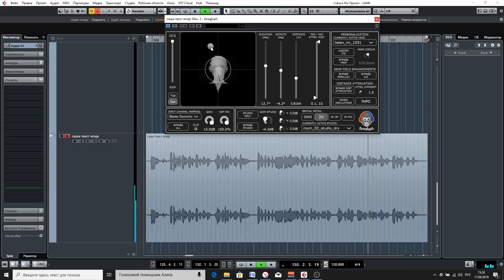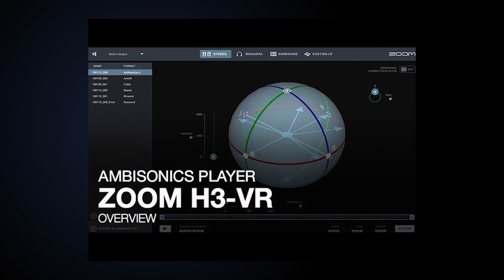ASMR : Оборудование для записи и нюансы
Для кого-то ASMR-видео уже давно не просто набор букв, для кого-то это приятное время препровождение, а кто-то уже пробует себя в записи и монтировании таких роликов. И пока многие ещё изучают в поисковике запросы типа «что такое АСМР», «как АСМР влияет на мозг» и «АСМР-триггеры», остальные уже давно в тренде. В нашем обзоре мы поговорим обо всём, что позволит вам создавать такие видео и быть в топе YouTube. Итак, что такое ASMR, какое нужно оборудование для записи, а вообще, самое главное в нашем сегодняшнем ролике – это тесты, ведь сегодня они будут не только информативны, но и чертовски приятны! Смотрите на нашем канале подробный обзор о том, как снимать видео ASMR, чтобы аж мурашки по коже!

0:07 О чём поговорим - ASMR (АСМР) - Автономная сенсорная меридиональная реакция - что это и зачем?
2:10 Подготовка помещения
2:35 Звуковая карта - требования
2:46 Обработка - что можно и что нежелательно.
4:32 Варианты записи
4:54 ASMR тест микрофон Blue Yeti
5:27 ASMR тест портативный рекордер ZOOM H2n
6:11 ASMR тест звуковая карта Roland и два микрофона Audio-Technica AT2050
7:01 ASMR тест портативный рекордер Zoom H3 VR (стереозвук)
8:28 Итоги

🎯 Если вы хотите купить оборудование для ASMR со скидкой в 7% или получить от нас консультацию по любому другому студийному оборудованию, вы можете нам написать на или позвонить: Москва - 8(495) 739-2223, Санкт-Петербург - 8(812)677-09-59, многоканальный бесплатный для всей России 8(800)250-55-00